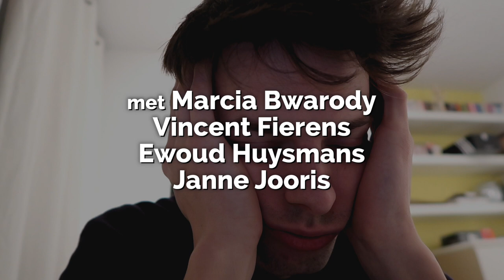TYPISCH BLOK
Studenten... als het een troost mag zijn: TOEN IK STUDEERDE GING DE BLOK ONGEVEER ALS VOLGT :-(((

// Naar aanleiding van m'n radioprogramma BLOK DJ, elke januari & juni van 19u tot 22u alleen maar verzoekliedjes op Qmusic.

// FEATURING 'klasgenoten' Marcia Bwarody, Vincent Fierens, Ewoud Huysmans, Janne Jooris, Nils Melckenbeeck, Margot Vandersmissen, Britt Valkenborghs & Flo Windey, die een fragment zingt uit 'Don't Stop Believin' door GLEE maar oorspronkelijk van Journey. Daaag!